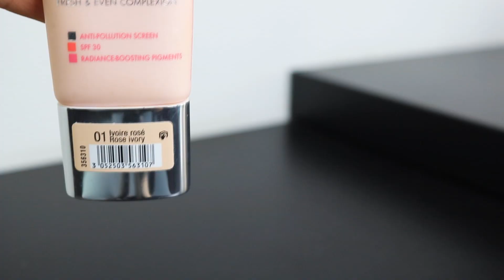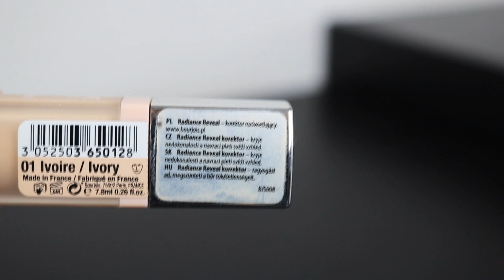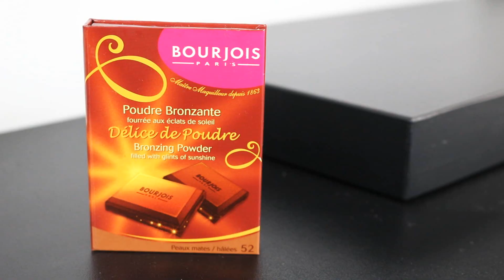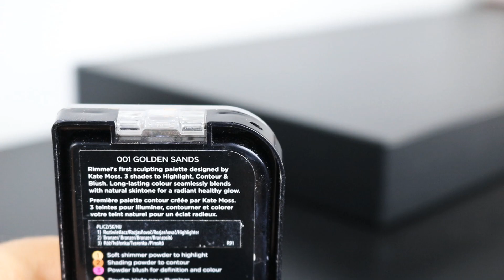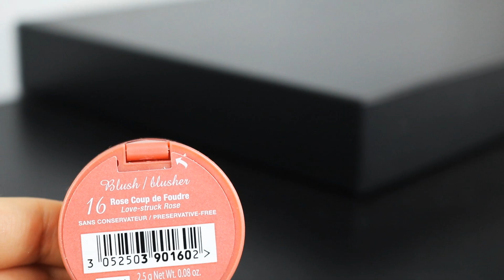PROMOCJA ROSSMANN -49% TWARZ | Co warto kupić? | CheersMyHeels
WŁĄCZ HD! :) Co warto kupić na promocji -49% w Rossmannie? Oto moje rekomendacje, dotyczące produktów do makijażu twarzy :)
Miłego oglądania! :)

PROMOCJA na produkty do twarzy trwa od 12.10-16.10.

Chcesz poznać mnie bliżej? Śledź mnie na innych kanałach social media! :)